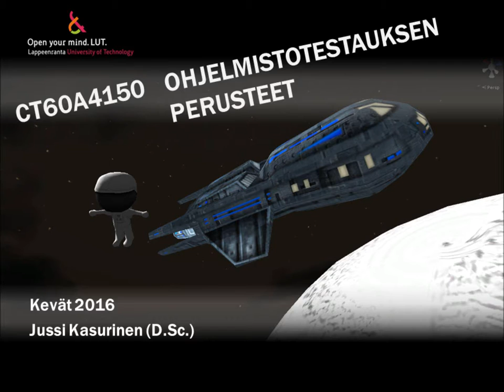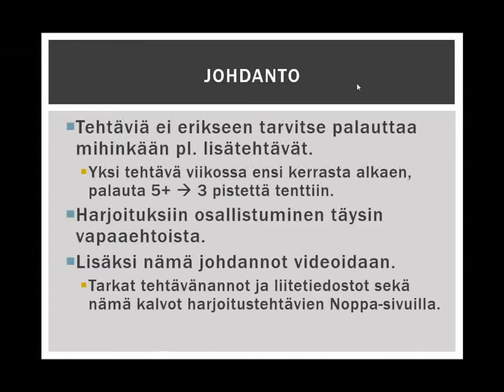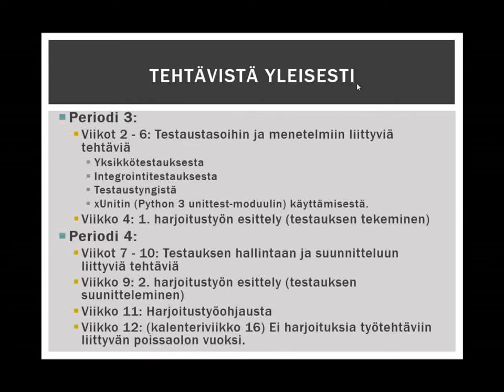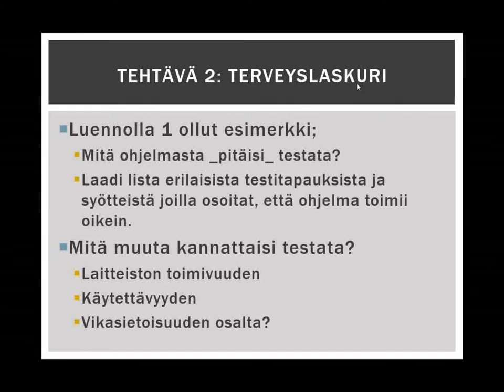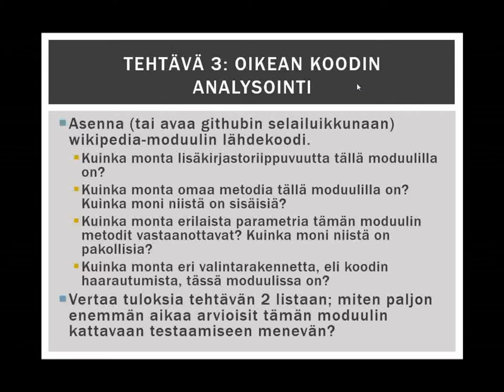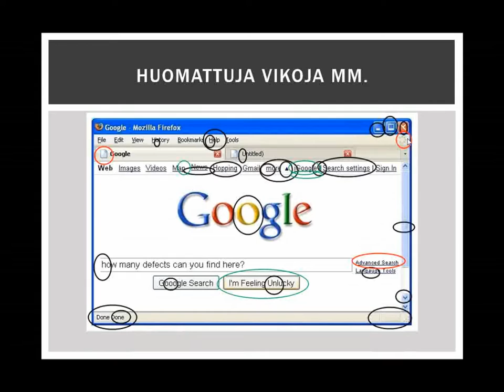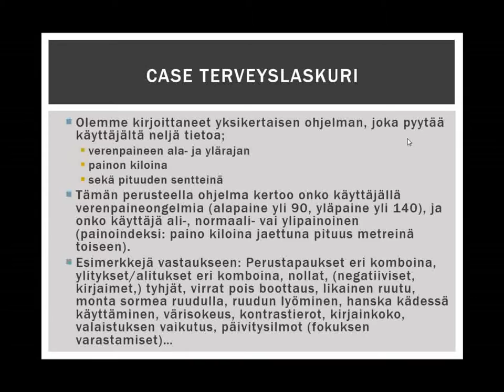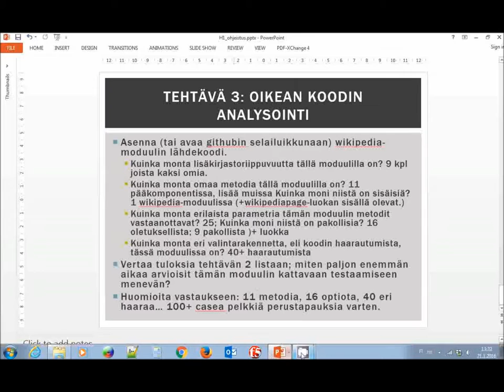Ohjelmistotestauksen Perusteet 2016: Harjoitukset 1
Presented by Dr. Jussi Kasurinen, Lappeenranta University of Technology, 2016.